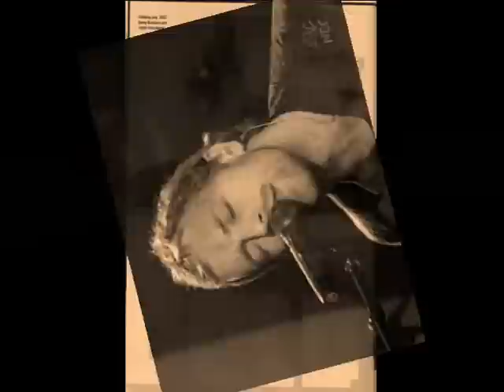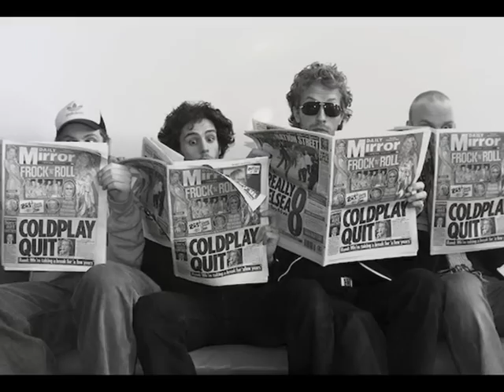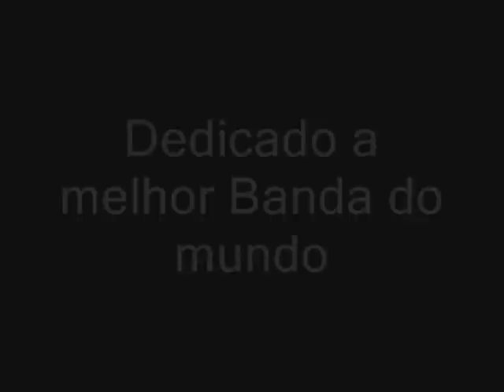Coldplay-Homenagem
este video é p todos aqueles que gostam tanto desta banda como eu, principalmente para todos aqueles que falam lingua portuguesa...:)